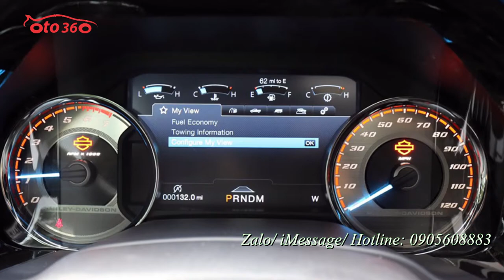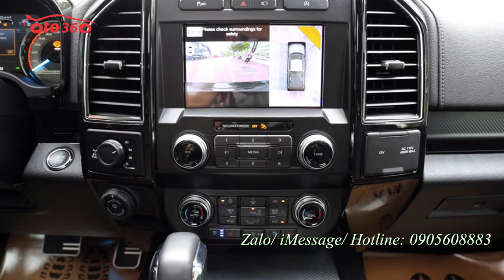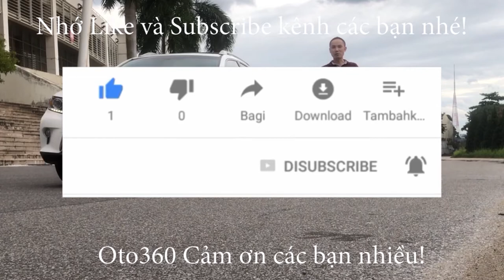Đỉnh cao của bán tải Ford F150 Harley Davidson 5.0 V8 2020 có giá hơn 7 tỷ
Ford F-150 Harley-Davidson
Là một phiên bản đặc biệt được sản xuất giới hạn với nhiều chi tiết khác biệt so với phiên bản tiêu chuẩn.
F-150 Harley-Davidson 2019 được cho là lấy cảm hứng từ những chiếc mô tô Fat Boy và CVO, và phiên bản Harley-Davidson chỉ có thể được đặt hàng dưới dạng SuperCrew. Xe sửu dụng khối động cơ V8 5.0 lít.

TRANG THIẾT BỊ AN TOÀN & TIỆN NGHI
Hệ thống tự động bảo vệ PRE-SAFE® kết hợp tối đa các tính năng an toàn trong trường hợp khẩn cấp
Hệ thống: Chống bó cứng phanh ABS; Hỗ trợ lực phanh khẩn cấp BAS; Chống trượt khi tăng tốc ASR; Ổn định thân xe điện tử ESP
Hệ thống dẫn động 4 bánh toàn phần với hệ thống kiểm soát độ bám đường và ổn định thân xe điện tử 4ETS/ 4ESP
Chức năng hỗ trợ xuống dốc Downhill Speed Regulation (DSR)
Hệ thống phanh ADAPTIVE Auto HOLD  với chức năng hỗ trợ khởi hành giữa dốc
Hệ thống lái Direct-Steer hỗ trợ đánh lái dễ dàng và chính xác
Trang bị bánh xe beadlock ( lốp không bị tuột ra khi hết hơi).
Trang bị 5 chết độ lái.
Vô lăng chỉnh điện 4 hướng tích hợp sưởi vô lăng, đàm thoại rảnh tay.
Ga tự động thích ứng (Adaptive Cruise Control)
Màn hình giải trí 8” tích hợp Sync 3 hỗ trợ Android Auto, AppleCarPlay.
Hàng ghé trước chỉnh điện 10 hướng.
Hệ thống sưởi, làm mát ghế. Massage nhiều chế độ.
Công nghệ Live Valve tùy chỉnh giảm chấn nhanh nhạy theo thời gian thực.
Cảm biến va chạm xung quanh xe.
Cảnh báo chệch làn đường.
Cảnh báo an toàn phía trước.
Phát hiện người đi bộ.
Tự động phanh khẩn cấp.
Hỗ trợ giữ làn.
Hỗ trợ đỗ xe song song.
Ga tự động thích ứng,
Kiểm soát chống lật.
Cảnh báo điểm mù, cảnh báo vượt.
Kiểm soát vào cua.
Trang bị 8 túi khí.
Khởi động từ xa bằng chìa khóa.
Núm cài đặt Trailer, gài cầu điện.
Hệ thống giả trí danh tiếng B&O.
Dây an toàn Iflatable Belt (dây an toàn tích hợp túi khí).
Khóa cửa bằng mã code.
Bậc lên xuống điện.